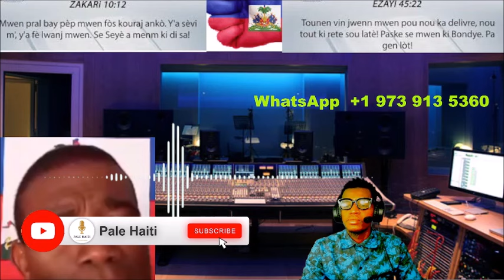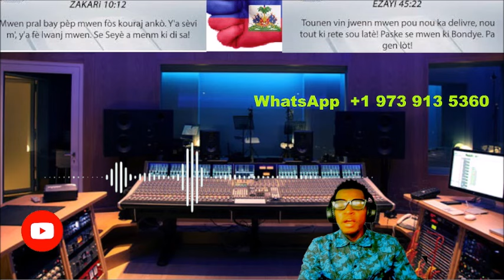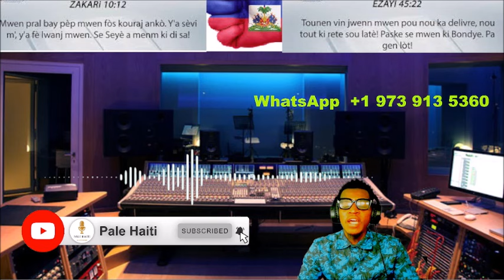BWA MARE , YO PRAN ARIEL HENRY, GUY PHILLIPE PRAL PRAN PEYIA, ARAB DEDOUBLE, GWO BATAY NAN KARIKÒM